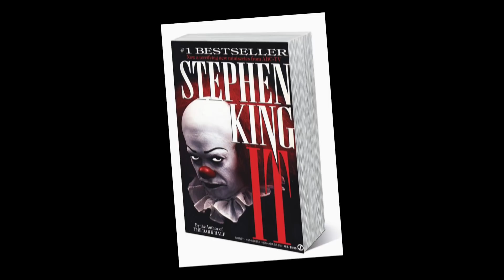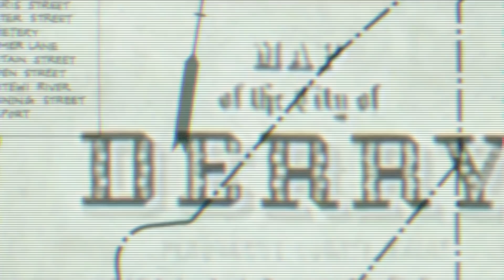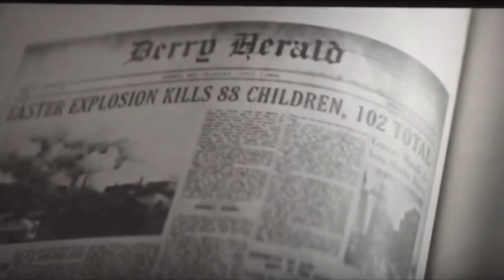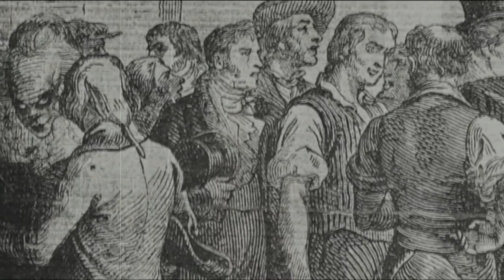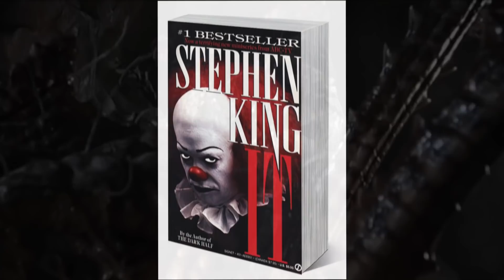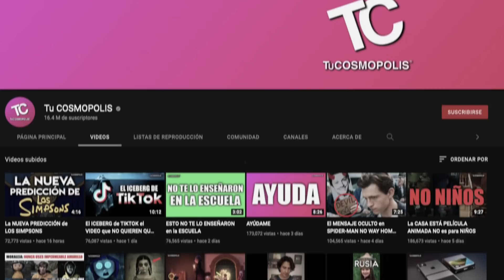EL OSCURO SECRETO DETRÁS DE PENNYWISE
NO CREÁS TODO PODRÍAN ENGAÑARTE